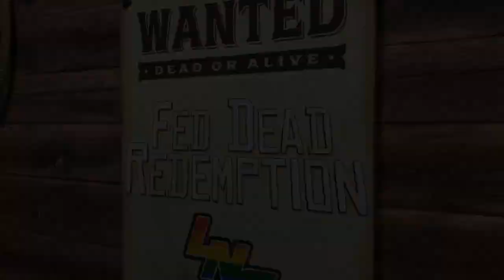Usos Reunite, Celebrating Rey Mysterio | Fed Dead Redemption #36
Bob and Oracle (plus Joe) talk all things WWE, including NXT Roadblock.